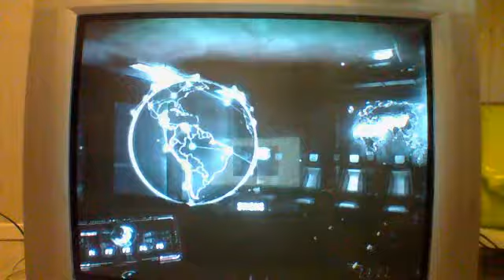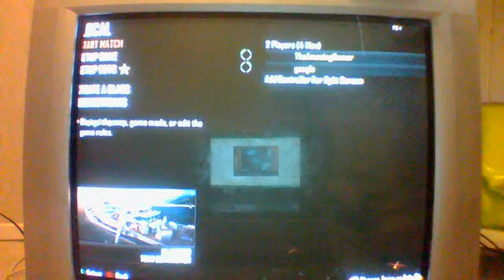The AmazingGamer of games och TheGoodGamer kör bo2 multyplayer time deathmatch